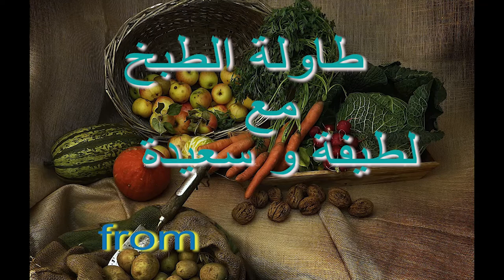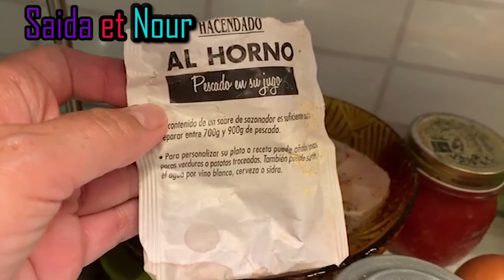كيفاش كنضم اونوجد وجبات للاسبوع "meal prep".Saida